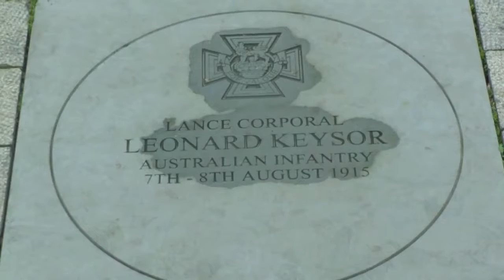Meet Lt Col. David Utting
Meet Lt Col. David Utting who has worked with the council on the Victoria Cross paving stones.